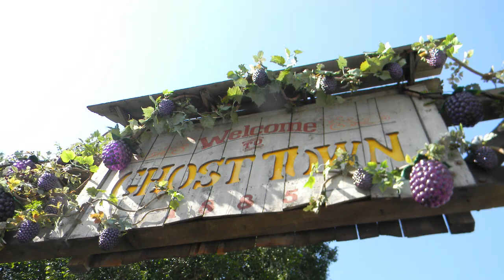Knotts - Ghost Town at High Noon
At Knott's Berry Farm during the Boysenberry Festival in 2023, it's high noon and we're in the front of the Ghost Town area looking around near the hotel store, a few restaurants, the bottle house, and the Ghost Rider entrance.